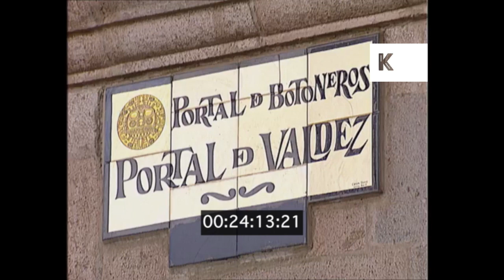1990s Peru, Cusco Streets and Street Signs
1990s Peru, Plaza de Armas and Street Signs from the Kinolibrary Archive Film Collections. Clip ref VA66. For commercial projects only. To order the clip clean and high res, or to find out more, Available in HD.

Cusco, Peru. Plaza de Armas. Cathedral, houses with flags on them, street signs.